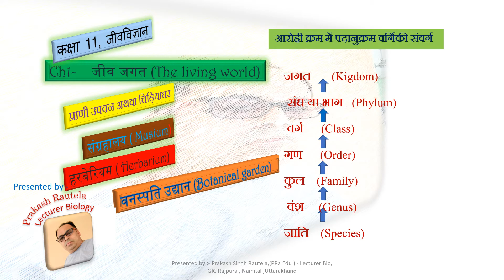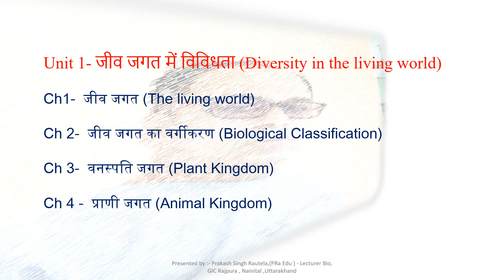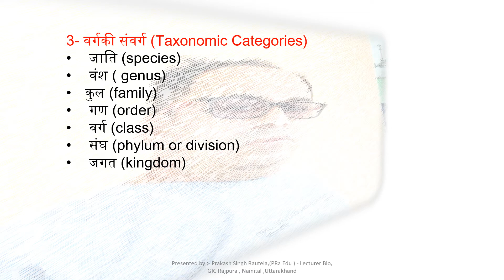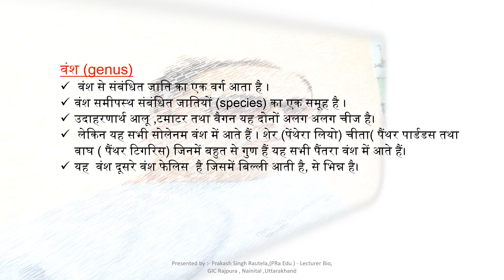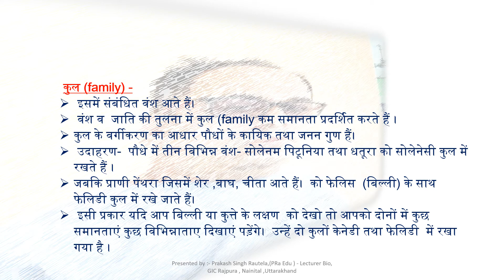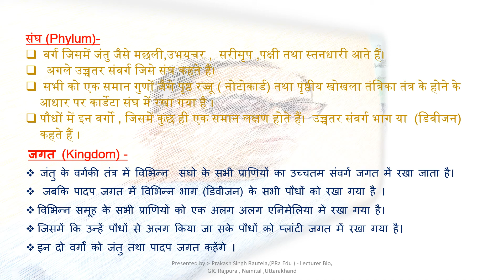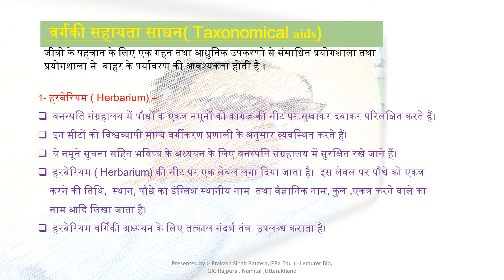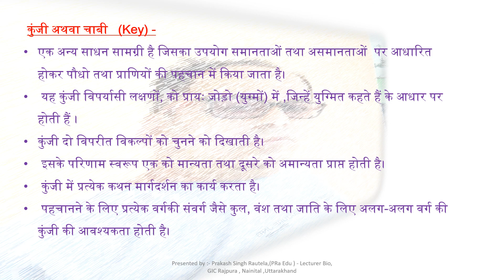जीव जगत | living world| जीव क्या है| प्राणी उपवन | चिड़ियाघर| संग्रहालय |हरबेरियम | वनस्पति उद्यान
जीव जगत The living world जीव क्या है? What is Living),प्राणी उपवन अथवा चिड़ियाघर ,संग्रहालय , हरबेरियम, ( Herbarium) ,वनस्पति उद्यान, (Botanical garden) , class 11, biology, cbse, uttarakhand board, up board#jeewjagat